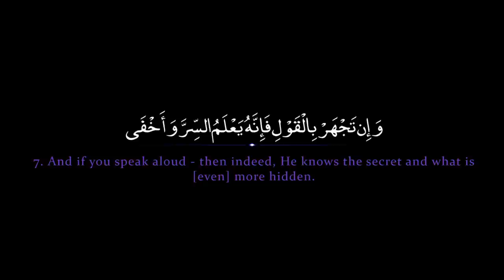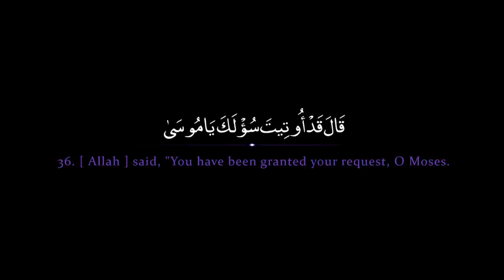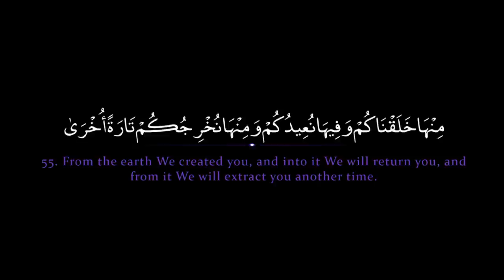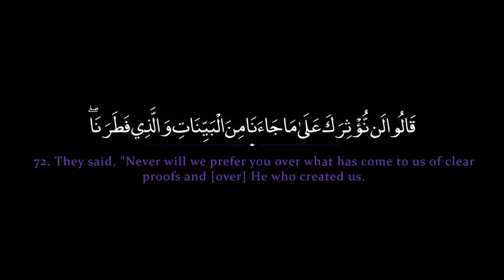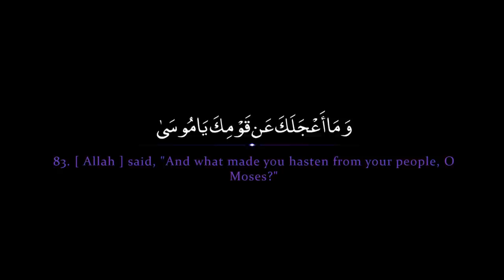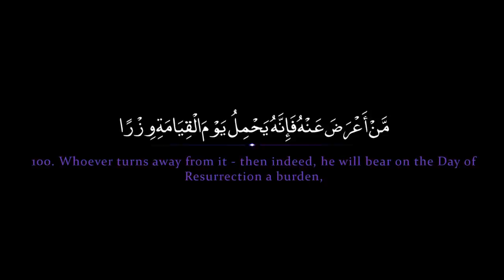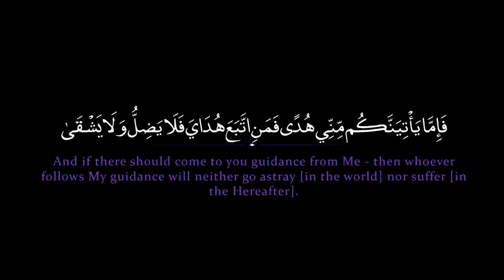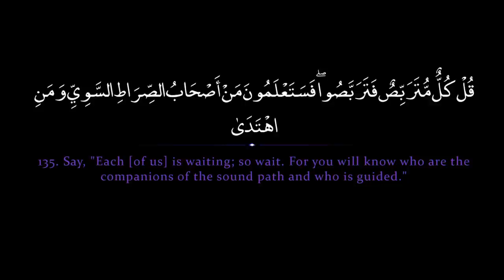Surah Taha | Mishary Rashid al Efasy سورة طه | مشاري العفاسي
1. Ta, Ha.
2. We have not sent down to you the Qur'an that you be distressed
3. But only as a reminder for those who fear [ Allah ] -
4. A revelation from He who created the earth and highest heavens,
5. The Most Merciful [who is] above the Throne established.
6. To Him belongs what is in the heavens and what is on the earth and what is between them and what is under the soil.
7. And if you speak aloud - then indeed, He knows the secret and what is [even] more hidden.
8. Allah - there is no deity except Him. To Him belong the best names.